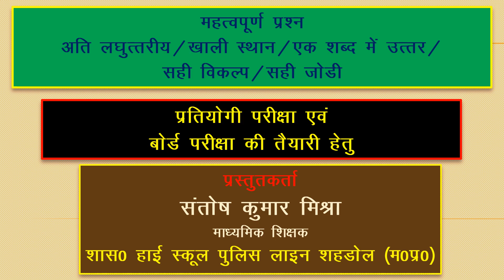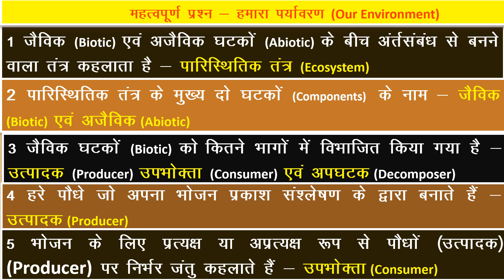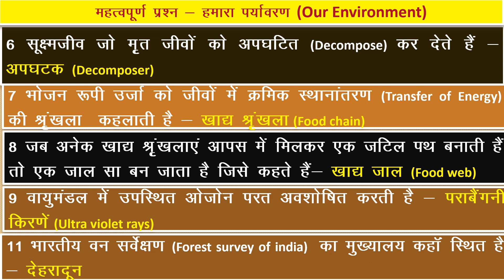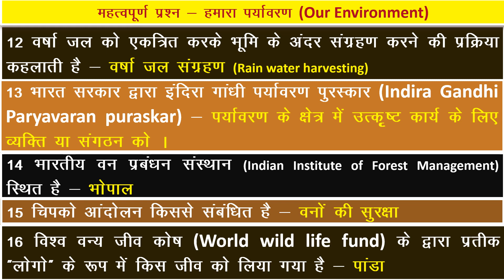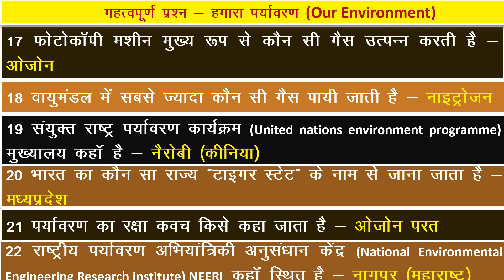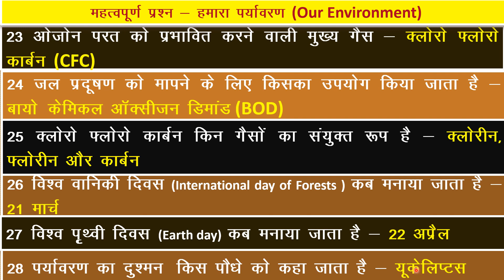महत्वपूर्ण प्रश्न - पर्यावरण से सम्बंधित || Important Question - Environment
पर्यावरण से सम्बंधित महत्वपूर्ण प्रश्न |